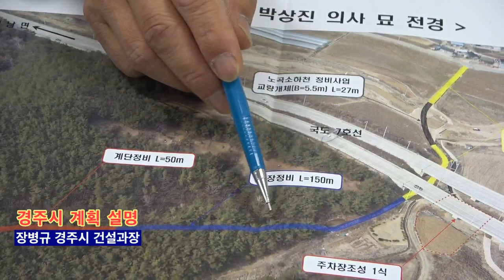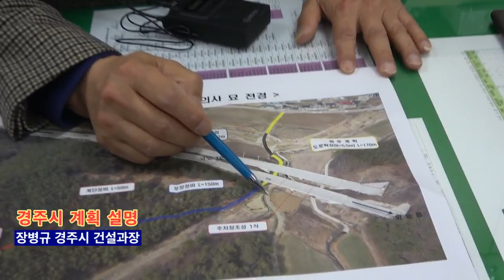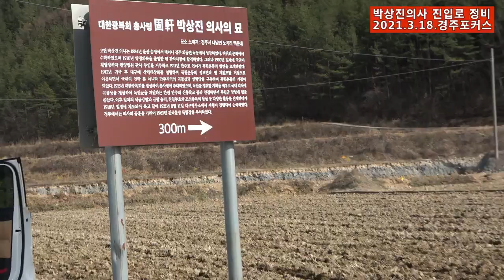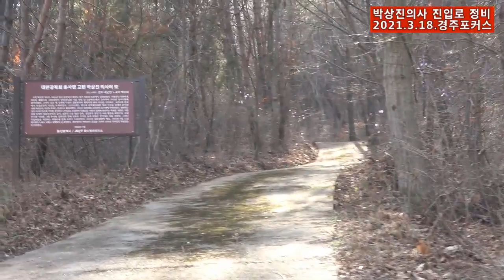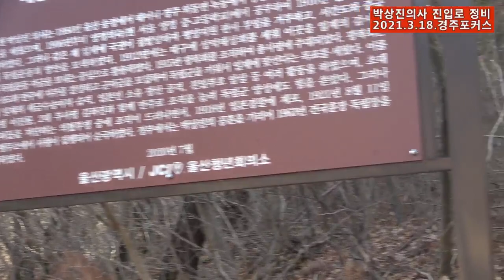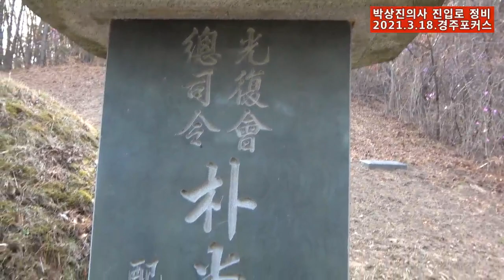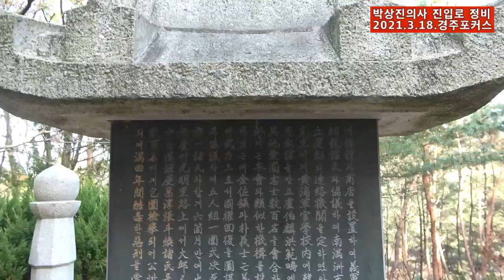박상진의사 묘 진입로 정비의 모든것, 현장에서 알려드립니다.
경주시가 올해부터 내년까지 2년에 걸쳐 고헌 박상진의사 묘 진입로를 정비합니다. 장병규 경주시 건설과장의 설명, 그리고 현장에서 상세히 알려드립니다.
진달래 만발한 고헌 박상진의사 묘 입구의 풍경도 볼수 있습니다.